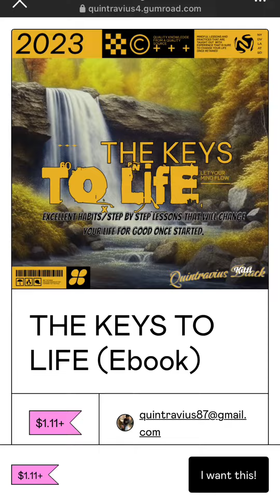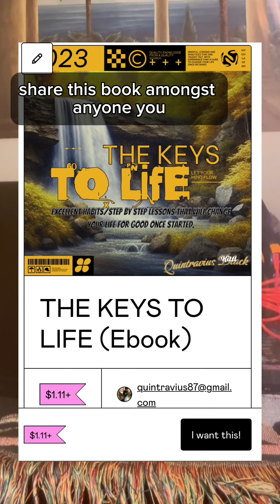90% Mind 5% Willpower 5% Effort Theory